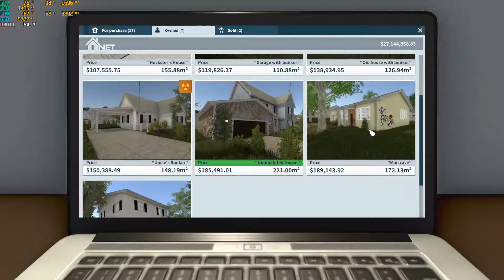GT 1030 | House Flipper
Testing house flipper the game on a 2 GB GDDR5 GT 1030